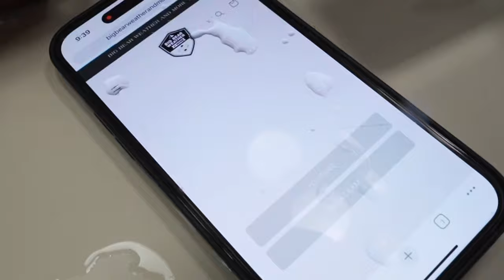❄️Snow❄️ Update for Big Bear, CA. Roads are slick and white. Overnight a few inches. Lovely 2/21/24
Big Bear Smoke and Vape 2

MAILING ADDRESS!!